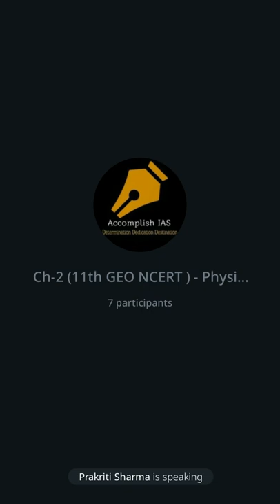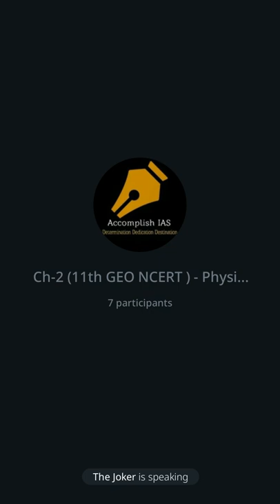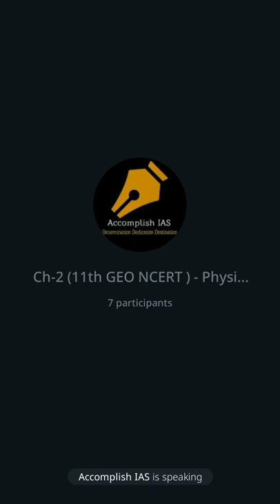India Structure & Physiography